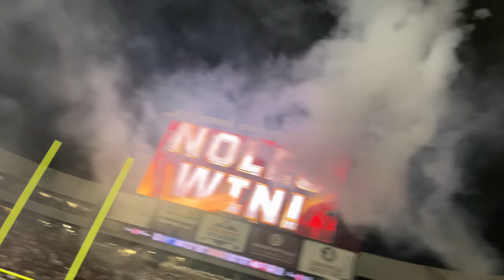Florida State Football Experience vs Florida 2022 (Live Crowd Atmosphere)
Key Moments:
Legacy Walk - 0:00
Marching Chiefs Entrance - 1:59
National Anthem - 3:35
Fight Song - 4:43
Hype Video - 6:56
War Chant - 8:13
FSU Entrance - 9:38
Florida Entrance - 10:35
Osceola Spear Plant - 11:10
Kickoff - 13:27
FSU TD - 15:14
JT TD Run - 16:27
JT SC Top 10 - 17:07
4th Quarter - 21:21
FSU TD - 21:54
Florida Last Drive - 22:59
Last Play - 26:56
Game Over - 28:21
Field Storm - 28:49

Noise (Decibel X App):
Peak - 120.1 dB (last Florida drive/ FSU TD)
Avg UF Drive - 106.5 dB to 110.6 dB

Plenty of very loud drives, as this is a huge rivalry game.

Seat:
Section 6, Row 9

Price:
$210.00

The #16 Florida State Seminoles beat the Florida Gators 45-38 on November 25th, 2022 at Doak Campbell Stadium in Tallahassee, Florida. This is my POV of the game, from the stands.

The Florida–Florida State football rivalry is an American college football rivalry between the teams of the two oldest public universities of the U.S. state of Florida: the University of Florida (UF) Gators and Florida State University (FSU) Seminoles. Both universities participate in a range of intercollegiate sports, and for the last several years, the Florida Department of Agriculture and Consumer Services has sponsored a "Sunshine Showdown" promotion that tallies the total number of wins for each school in head-to-head sports competition. However, the annual football game between the Gators and Seminoles has consistently been the most intense and notable competition between the in-state rivals.

FSU and UF first met on the gridiron in 1958 and have played every year since except in 2020, when scheduling modifications due to the COVID-19 pandemic interrupted what was the fourth longest continuous series in college football. The contest has usually been played late in the season and was scheduled on the Saturday after Thanksgiving from 1981 until 2022, when it was moved to the Friday after Thanksgiving. The rivals have also clashed twice in New Orleans in the Sugar Bowl, marking the only occasions in which they've met anywhere besides their on-campus stadiums.

Florida dominated the series until Bobby Bowden became FSU's coach in 1976, after which the rivalry became much more competitive. The intensity level rose to its highest point in the 1990s, when the Gators under Steve Spurrier and the Seminoles under Bowden each came into their contest with top ten rankings for every meeting from 1990 until 2001, adding national championship implications to an already heated in-state rivalry. The winner of the game would go on to compete for a national championship in six of those seasons (1993, 1995, 1996, 1998, 1999, 2000). While both programs have been less consistently successful in more recent years, the rivalry carries in-state bragging rights and is still hotly contested. Florida leads the overall series 37–27–2, FSU leads 25–22–1 since Bowden's first year in 1976, and the rivals have split the past twenty meetings with ten wins apiece.

Doak S. Campbell Stadium (in full Bobby Bowden Field at Doak S. Campbell Stadium), popularly known as "Doak", is a football stadium on the campus of Florida State University in Tallahassee, Florida. It is the home field of the Florida State Seminoles football team of the Atlantic Coast Conference (ACC).

Opened in 1950, it was originally named Doak Campbell Stadium in honor of Doak S. Campbell, the university's first president. On November 20, 2004, the Florida Legislature added longtime head football coach Bobby Bowden to the stadium name to become Bobby Bowden Field at Doak Campbell Stadium.

The stadium is part of the University Center complex, a mixed-use facility encompassing university office space, university classrooms, the university's Visitor's Center, souvenir store, The University Center Club, and skyboxes and press boxes for use during football games.

With a capacity of 79,560, it is the largest continuous brick structure in the United States, the 49th-largest stadium in the world, the second-largest stadium in the Atlantic Coast Conference, and the 18th largest stadium in the NCAA.